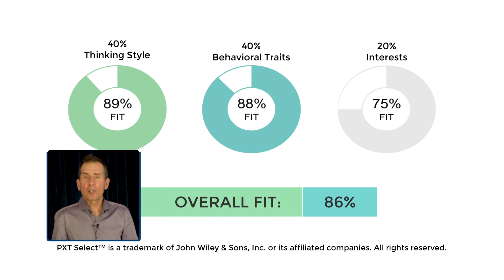FREE Webinar - Job Fit- The Key to Organizational Success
Curious to discover the key to organizational success? Join my upcoming FREE webinar on October 24 at 12 PM EST to learn more about the power of Job Fit in creating an effective talent management strategy.

Ask me a question and I will give you an answer by video

Learn about the PXT Select assessment tool for hiring and coaching

What Type of Person Are You? Find out in a FREE workshop!

Access my e-Learning course, The Complete Guide to Conducting Effective Employee Performance Evaluations:

Step-by-step training on How to Set & Achieve Goals (includes email support)

Complete training on How to Write and Use a Job Description to Improve Employee Performance:

In-depth training on How to Select the Right Person for the Job

Find solutions to problems in leading, managing, and working with people in the workplace. Tap into your unlimited potential to become the leader, manager, and team member that you envision.  Stephen Goldberg of Optimus Performance guides you with practical tips and ideas on leadership, team development, and personal performance in the workplace.

How well do you know yourself and others? Socrates is famous for the two words know thyself. Having a better understanding of yourself and others is the key to being more effective as a leader and working well in teams.

The book CrazyZoo, Know-Thyself Made Easy by Fritz Glaus guides you step by step in discovering your classic type of person.